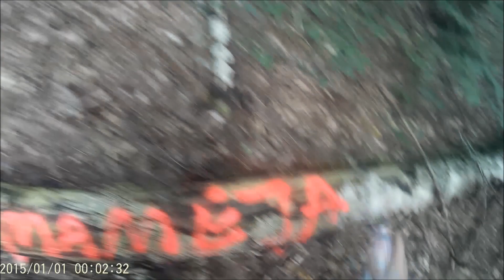zjazd z góry - CHUDY - MAJSTER